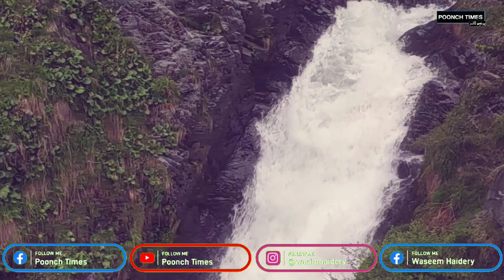Beautiful places in Poonch seeks promotion to attract tourists all over the J&K and other states.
Beautiful places in Poonch seeks promotion to attract tourists all over the J&K and other states as well | Waseem Haidery reports.